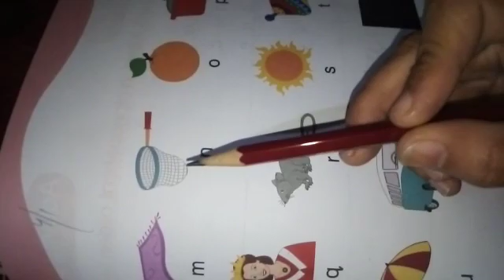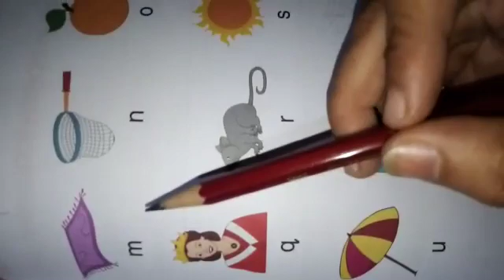Pg English lecture 22 part 2